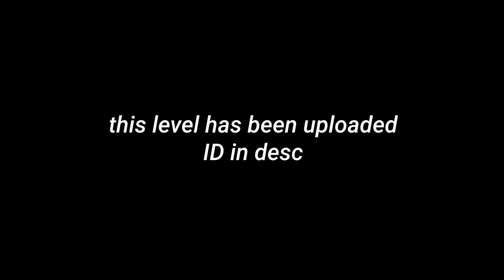TEARS | Solo Layout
I've been very busy lately, with a lot of things such as school exams, intern, etc. that's why I haven't uploaded anything this few weeks. This one is just a simple layout I made that I "accidentally" finished, because I thought I would just scrapped this like many others. But because it's kinda fun, I ended up continuing it.
I like the pre-drop of this layout, but the drop itself still feels kind of rushed ngl. Maybe because I just want to finish this as soon as possible. But still, good enough for my addition to my catalogue lol.
Anyways, good to be back :D but I might still be a bit inactive. But mostly because I just want to upload better things rather than just filler ones. Maybe last Satsuriku preview and then Angkasa second preview, and I'm thinking of reviving an old effect layout too.

LINKS ::
Follow the artist(s)!

Discord ID (im active here, i think) : V(Just V)#0084
IGN(In-Game Name) : TheLetterV

Game : Geometry Dash 2.113
Title : TEARS by TheLetterV(me)
Difficulty : 10* Easy Demon
Length : 1 Minute 16 Seconds
ID : 79045554